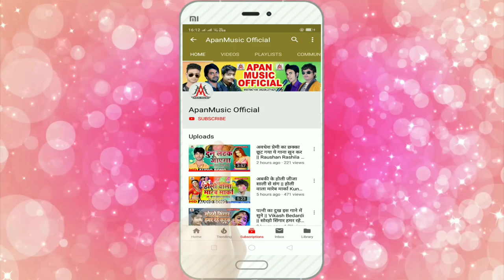चइत का सबसे महंगा सांग - बेटे में हसुआ धरावता - Lalu Sajan - Bete Me Hasua Dharawata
►Song : Bete Me Hasua Dharawata
►Singer : Lalu Sajan
►Lyrics : Ashok Ashiq
►Video Director :
►Company/ Label :- Apan Music
►Copyright : Apan_Music